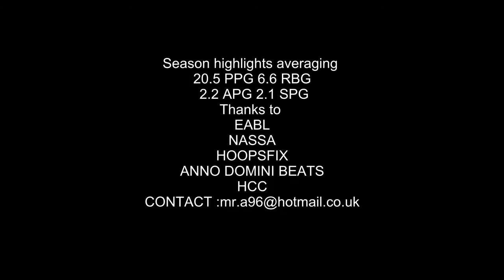Arif Sempala Official Highlight Tape 2014 2015